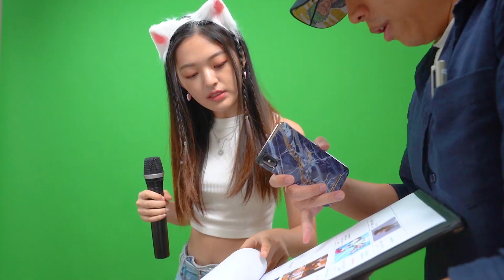[PUBG_TW] PML 2023 Phase2 開賽宣傳曲『BBQ』｜預告花絮｜@jinnyding0106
𝙋𝙧𝙚𝙨𝙚𝙣𝙩𝙚𝙙 𝙗𝙮 𝘼𝙘𝙚𝙧／𝙋𝙧𝙚𝙙𝙖𝙩𝙤𝙧
還記得之前的開賽暖身嗎？
這次 Phase 2 將帶來開賽宣傳曲！
請各位敬請期待～

🏁 PUBG Master League 2023 – Phase 2
2023/10/20 (五) ~ 2023/10/29 (日)
每週五、六、日 晚上 19:00